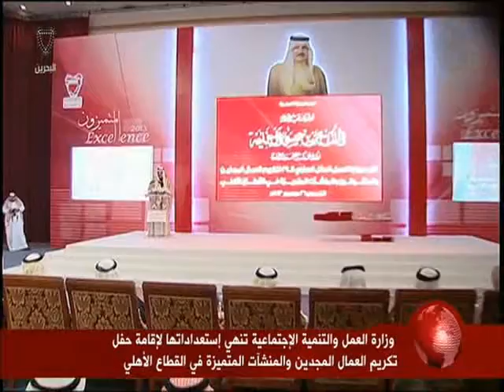البحرين : وزارة العمل والتنمية الإجتماعية تنهي إستعداداتها لإقامة حفل تكريم العمال المجدين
وزارة العمل والتنمية الإجتماعية تنهي إستعداداتها لإقامة حفل تكريم العمال المجدين والمنشأت المتميزة في القطاع الأهلي